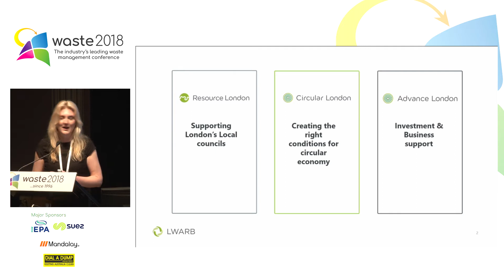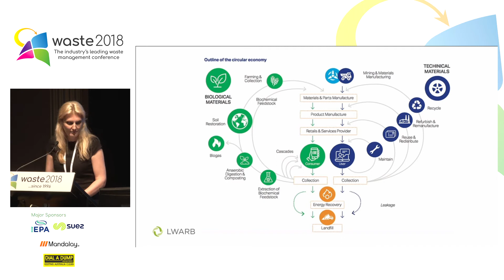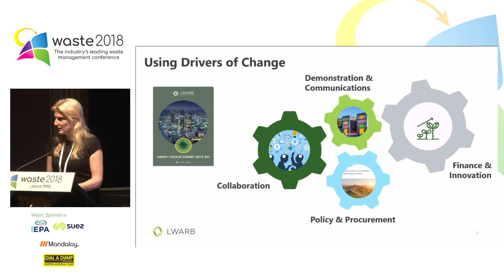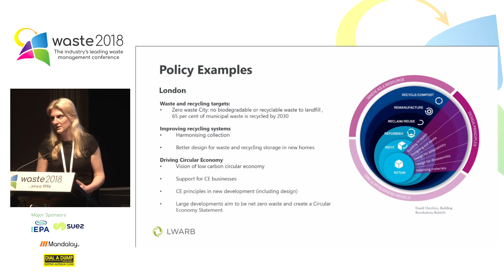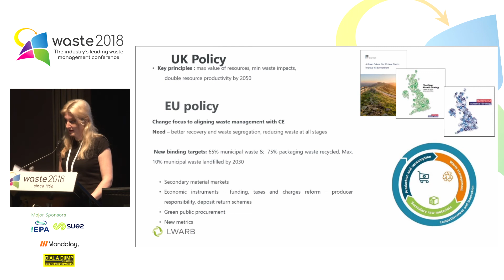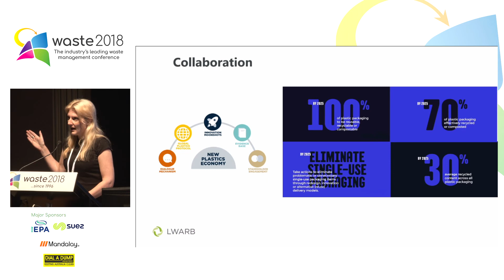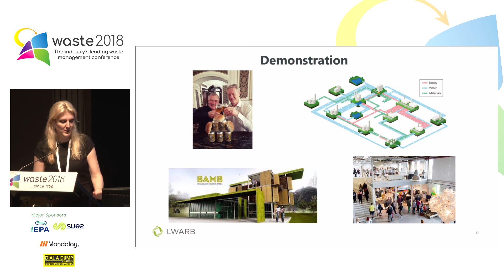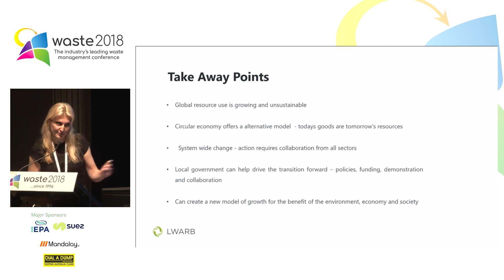Keynote Address 2: A London and European perspective on the transition to a circular economy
Andrea Crump, Circular Economy Policy and Projects Officer, London Waste and Recycling Board (LWARB)